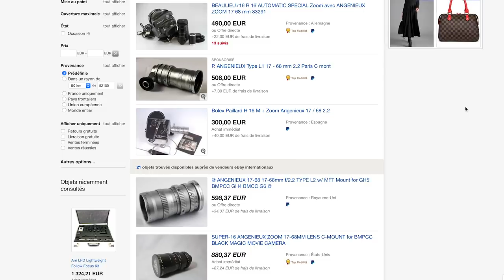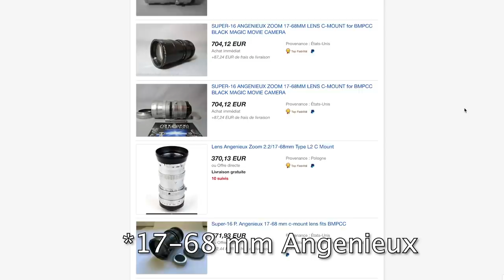❤️JE KIFFE MA BLACKMAGIC POCKET (BMPCC) !!!!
BMPCC 6K

Le petit détail qui me fait aimer la Blackmagic Pocket HD

UNE VIDÉO TOUS LES VENDREDIS 18H

 MON MATÉRIEL :

📹 Cameras:

- Sony A7 III
- metabones PL
- Zoom 18-105mm
- Panasonic GH5s

📷  Optiques :

- 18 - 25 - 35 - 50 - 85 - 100 Red Pro Primes
- 18,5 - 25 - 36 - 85 mm Celere HS prime
- 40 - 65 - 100 mm Anamorphic Lens Atlas Orion (soon)

⚙️ Accessoires :

- Mattebox Arri
- Trepied

💻 Soft:
- Filmconvert